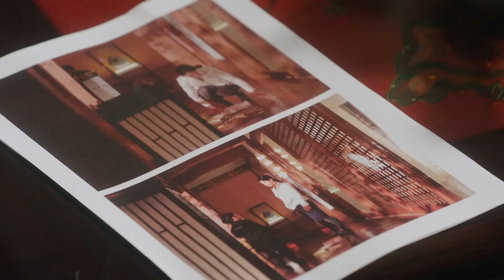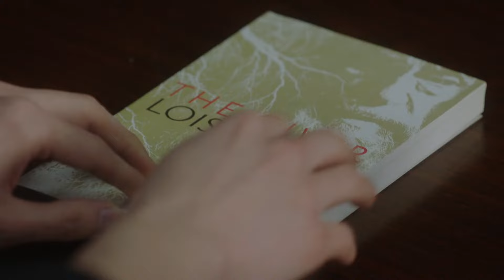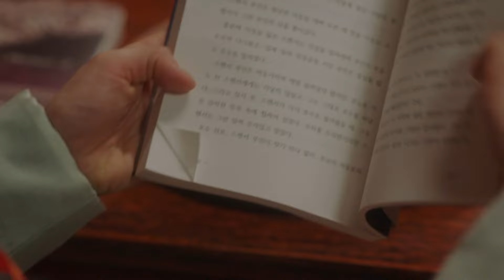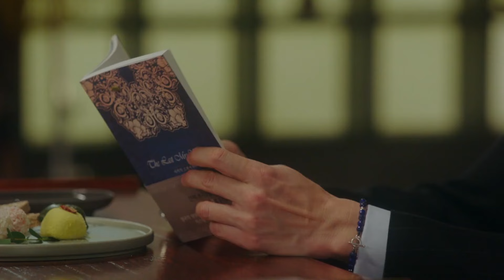[황후의품격] 써니를 위해 태후를 협박하는 이혁🤭 이제 정신차렸나...?👏👏👏 EP.17-2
*방송정보*
황후의 품격 (The Last Empress)
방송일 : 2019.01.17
출연진 : 장나라, 최진혁,신성록,이엘리야 외 출연